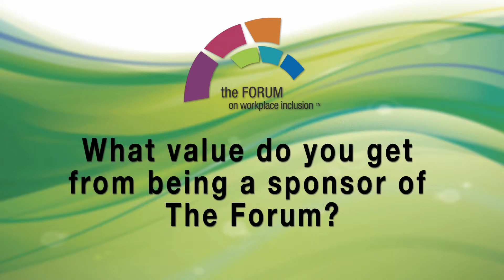The Forum - Why be a sponsor?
Forum Sponsors speak out on the value of being a sponsor at this annual event.

The Forum on Workplace Inclusion® is a learning conference that inspires new ideas and change in the diversity and inclusion space. For nearly 30 years, The Forum  has built an active community that convenes cross-sector leaders each year to learn, share and grow through facilitated dialogue, structured networking and experiential learning. When you attend The Forum, you are part of the important work of engaging people, advancing ideas and igniting change.